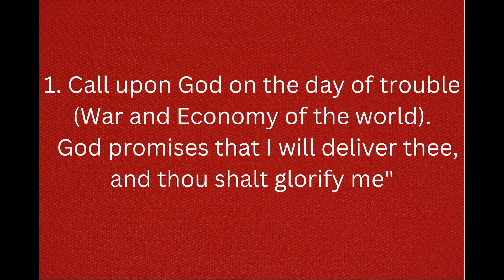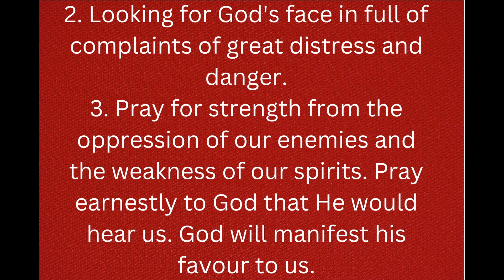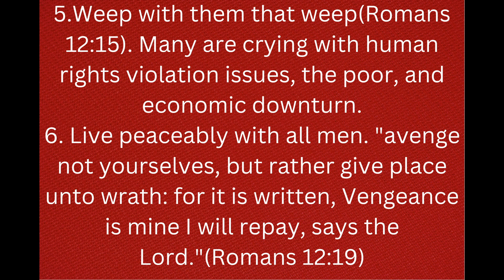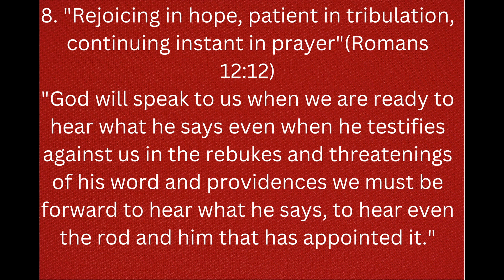07/02/2023,Sermon #27-23 Psalms 50;14-15 "Pay thy vows unto the most High"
07/02/2023,Sermon #27-23
                    Pastor,Soon keum Lee
                    Psalms 50;14-15
                   "Pay thy vows unto the most High"